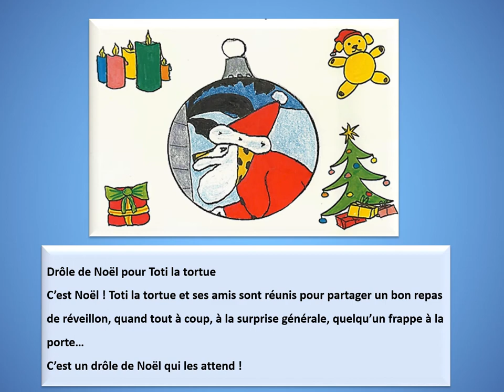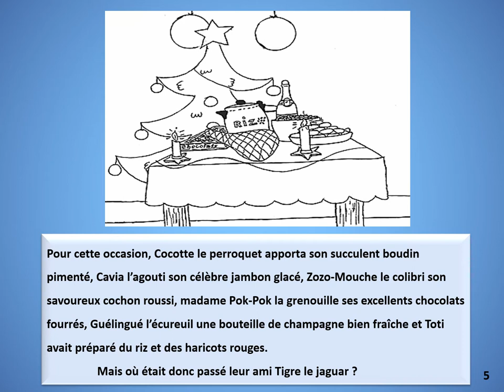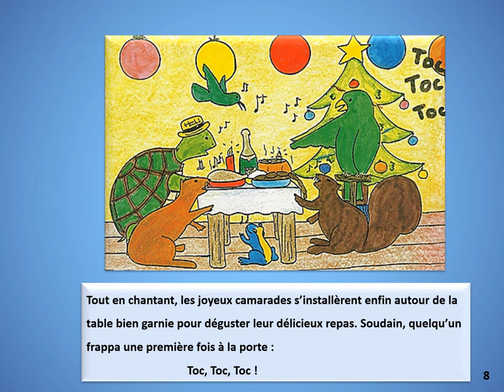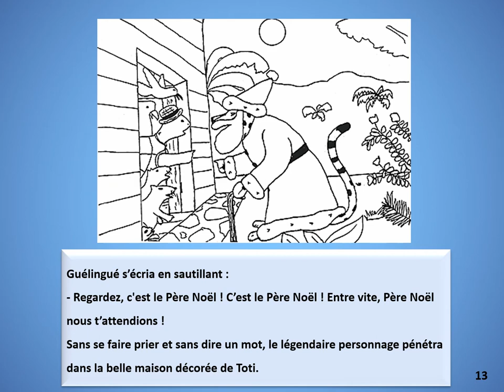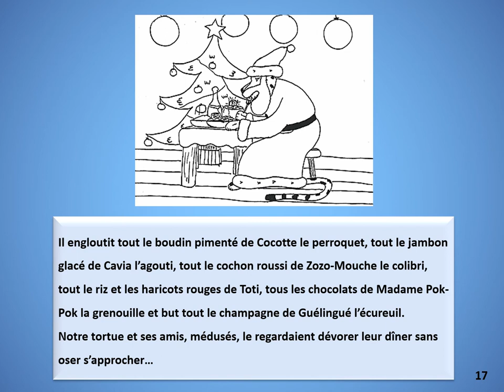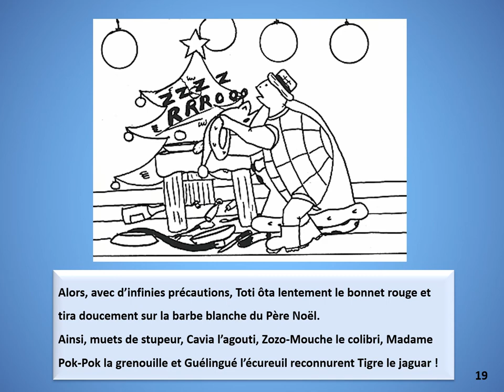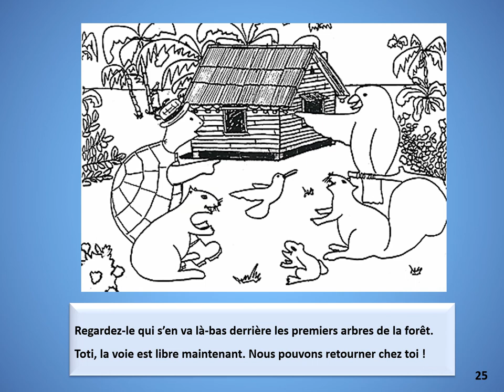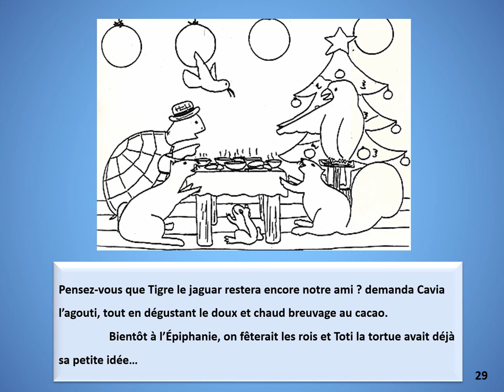Contes Guyane : Un drôle de noël pour Toti la tortue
Un drôle de noël pour Toti la tortue,
C'est noël? Toti la tortue et ses amis sont réunis pour partager un bon repas de réveillon, quand tout à coup, à la surprise générale, quelqu'un frappe à la porte...
C'est un drôle de noël qui les attend!